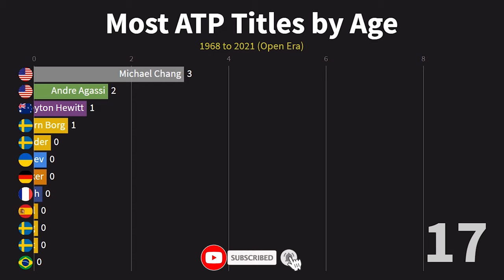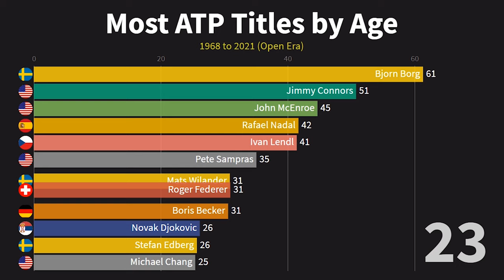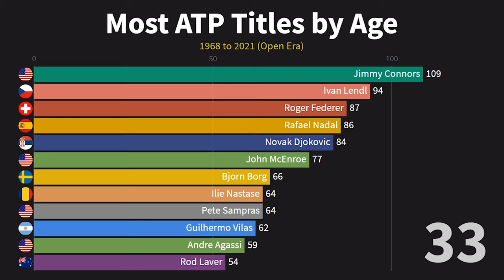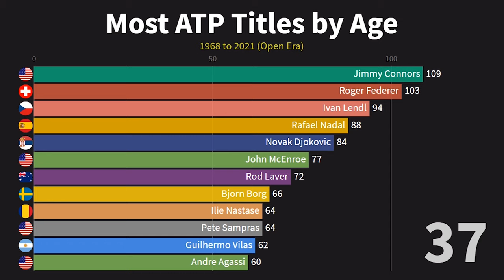Tennis Players with Most Titles by Age | ATP Ranking History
The Tennis players with most titles in the Open Era by age, between the years 1968 and 2021 (Grand Slams, Masters Series, ATP 500, ATP 250, etc)

Incredible players achieving an incredible feat 🙌
Take a look at the history of the ATP Tour Champions with most titles ranking 👆

The number of titles is based on the athlete's age at the end of the season.

Updated after 2021 French Open (as of 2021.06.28)

00:00 - Michael Chang (yougest ATP Champion)
00:25 - Bjorn Borg takes the lead
01:13 - Roger Federer join the chat
01:20 - Novak Djokovic join the chat
01:31 - Bjorn Borg retires
01:37 - Jimmy Connors takes the lead
01:51 - Ivan Lendl takes the 2 spot
02:18 - Pete Sampras retires
02:37 - Jhon McEnroe retires
02:46 - Ivan Lendl reitres
02:55 - Novak Djokovic current age
03:04 - Rafa Nadal current age
03:22 - Roger Federer current age
03:31 - Subscribe

Champions in the video:
Jimmy Connors
Ivan Lendl
Rafael Nadal
Roger Federer
Novak Djokovic
Andre Agassi
Rod Laver
Stan Smith
Arthur Ashe
Tom Okker
Manuel Orantes
Lleyton Hewitt
David Ferrer
Marin Cilic
Ken Rosewall
John McEnroe
Ilie Nastase
Andy Murray
Vitas Gerulaitis
Cliff Richey
Andres Gomez
Guilhermo Vilas
John Newcombe
Brian Gottfried
Eddie Dibbs
Carlos Moya
Pete Sampras
Boris Becker
Thomas Muster
Stefan Edberg
Andy Roddick
Yannick Noah
Goran Ivanisevic
Juan Martin Del Potro
Nikolay Davydenko
Michael Chang
Yevgeny Kafelnikov
Jim Courier
Harold Solomon
Gustavo Kuerten
Thomas Enqvist
Jose Luis Clerc
Marat Safin
Andrei Medvedev
Alexander Zverev
Bjorn Borg
Mats Wilander